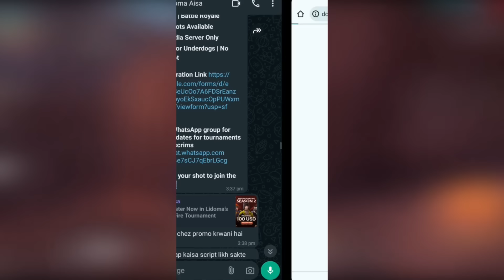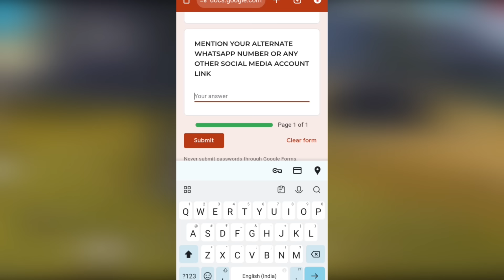BIG CS LAN 🙂 Invited Teams And More Details 😍 Diwali Quad Cup Unfair Results 😡? FF India Shooting 😍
*Join our WhatsApp group for regular updates for tournaments and daily scrims*

This video covers the latest updates and analysis in the Free Fire esports scene. From new opportunities for underdog teams to rumors about major players leaving their organizations, we've got you covered. We also reveal exclusive details about the biggest upcoming tournaments, and what MS Dhoni's collaboration means for Free Fire India. Don't miss the latest buzz in Free Fire esports!

TIMESTAMPS:

00:00 - INTRO: MUST WATCH
The introduction to this exciting video, covering key highlights you won't want to miss.

00:22 - FREE TOURNAMENT FOR UNDERDOGS
Details about an exclusive free tournament tailored for underdog players. Learn how to participate and seize this opportunity!

01:19 - AURA GAMING SPEAKS ON DIWALI SQUAD CUP UNFAIR RESULT
Aura Gaming discusses the controversy surrounding the Diwali Squad Cup, where a debated victory led to mixed reactions. Were Panek users the reason for the uproar?

02:10 - JONTY BHAI AND PAHADI LEAVING ORGUTAN ORG? WHY?
An in-depth look at the rumored departure of Jonty Bhai and Pahadi from Orgutan Org. Discover the possible reasons and what it means for the team.

03:14 - BIG CS LAN TOURNAMENT OF FREE FIRE FOR INDIA
A breakdown of the upcoming major CS LAN tournament in India, featuring full details on the invited teams and the tournament structure.

04:26 - MS DHONI SHOOTING FOR FREE FIRE INDIA
Exciting news about cricket legend MS Dhoni’s latest collaboration with Free Fire India. Get the inside scoop on his involvement and what fans can expect.

05:20 - WHEN IS STATE WARS HAPPENING?
Updates on the much-anticipated State Wars event. Find out the expected date and what’s planned for this massive competition!